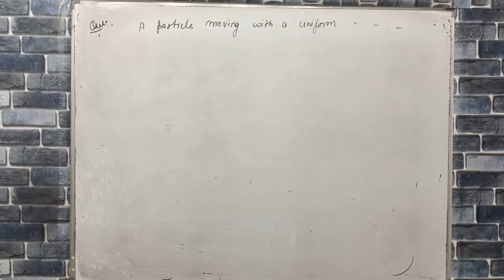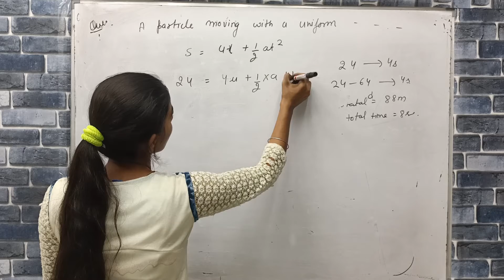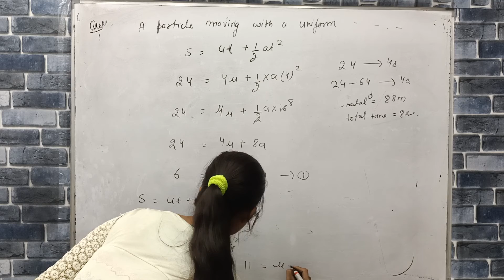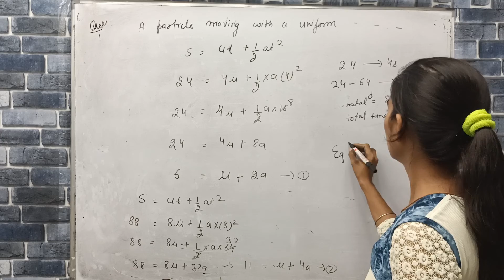a particle moving with a uniform acceleration travel 24m and 64 m